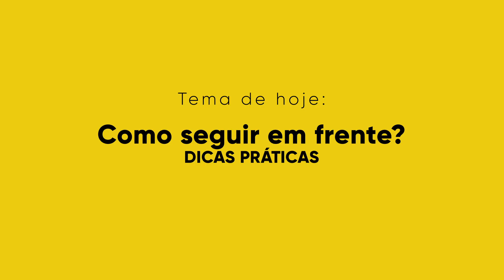COMO SEGUIR EM FRENTE APÓS UMA PERDA: DICAS PRÁTICAS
👉 Aperte aqui e faça terapia com a Eurekka de qualquer lugar do mundo

A perda é uma experiência dolorosa e muitas vezes devastadora. Pode ser a perda de um ente querido, um emprego, uma relação importante ou até mesmo de um bichinho de estimação.. E se você chegou até aqui, com uma tristeza profunda, crises de ansiedade e medo, saiba que não está só! Confira as dicas práticas do nosso psicólogo Luiz para lidar com uma perda recente.

Tópicos
00:00 Início
2:13 1ª fase do luto - NEGAÇÃO
3:45 2ª fase do luto - RAIVA
5:04 3ª fase do luto - NEGOCIAÇÃO
5:55 4ª fase do luto - DEPRESSÃO
7:30 5ª fase do luto - ACEITAÇÃO
10:33 Cuide de si mesmo
13:20 Não se isole
15:00 Permita-se sentir as emoções
16:00 Faça práticas de respiração

Aviso: O conteúdo disponibilizado é de natureza educativa e informativa, destinando-se ao esclarecimento de dúvidas relacionadas à saúde mental, diagnósticos e tratamentos. As informações contidas no vídeo não substituem consultas e avaliação realizada por profissional devidamente habilitado, bem como não se destinam ou não devem ser interpretadas como diagnóstico, recomendação de plano de tratamento, muito menos prescrição de medicamentos. Em caso de dúvida, consulte profissional habilitado para demais orientações.